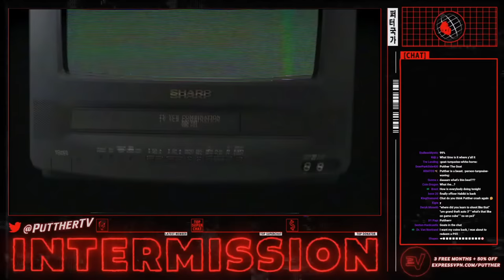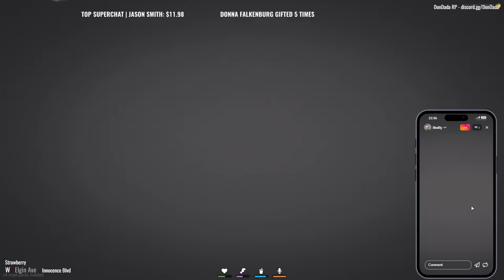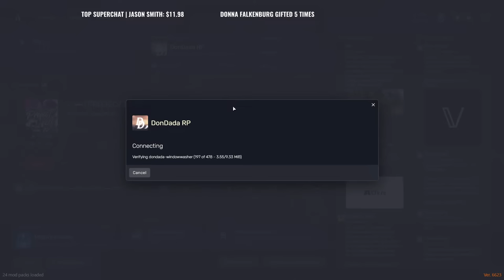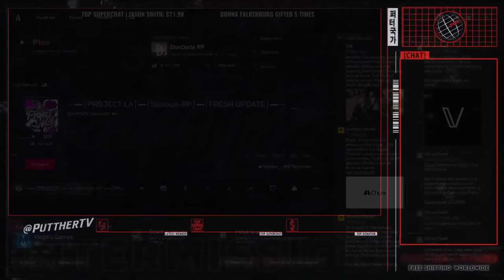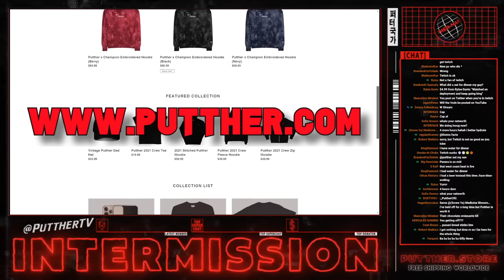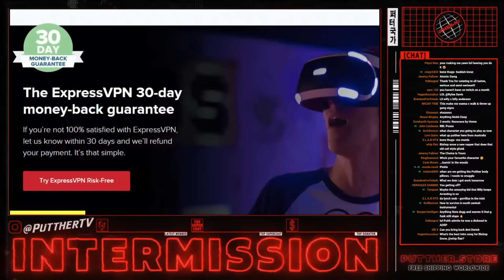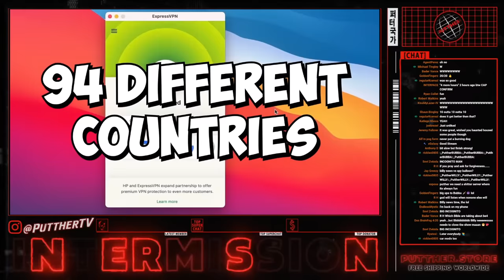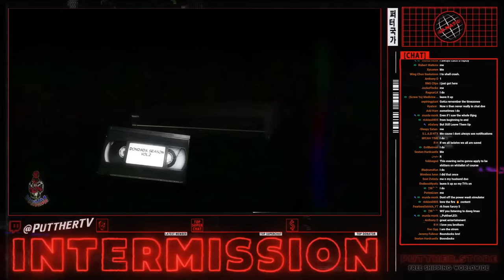🔴LIVE GTA 5 RP - Grand Opening of The S Club | DonDada RP